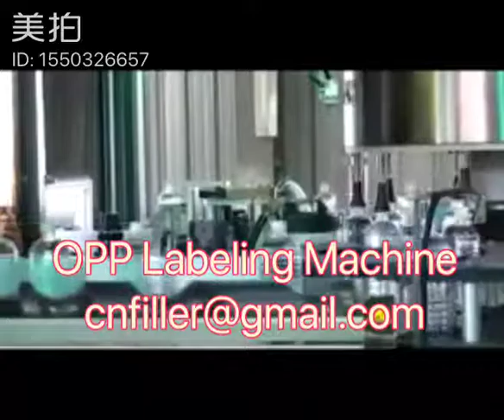China Beverage China Beverage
This is John from China, specialized in beverage processing, filling and down-stream packing solutions, for PET、PP、PE、POP Can、Glass Bottle、Gallon etc.
We are a joint venture company, combined with Taiwan advanced technology and working processing and Chinese labor and hardworking.

We are a reliable international company to make beverage processing, filling and packing machines.
Our goal is In the most familiar field, with the most familiar technology, do the most familiar products.
Regards!

Skype: johnchenboss
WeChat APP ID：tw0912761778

Carbonated Drinks Filling Machine

Mineral Water Filling Packing Line

Blowing- Filling- Capping Monoblock

Carbonated Rinser Filler Capper Machine

Milk Rinser Filler Capper Machine

5 Gallon Filling Machine

Dairy Tea & Juice Drinking Processing

Hot Juice Pasteurization Sterilizer Spraying Cooling Tunnel System

Bottle Rinser Filler Capper 3 In 1 Machine

Carbonated Filler Capper and Wammer Machine

Sauce Filling Machine for Glass Bottle

4 in1 Bottle Rinisng Pulp Filling Juice Filling Capping Machine

OPP Labeling Machine

Auto Palletizer and Case Conveyor

Juice Processing Equipment

Glass Bottle Beer Filling Packing Line